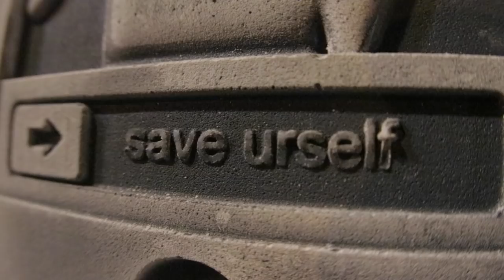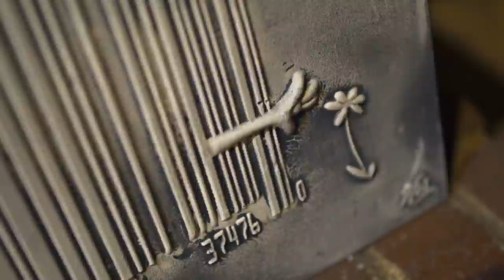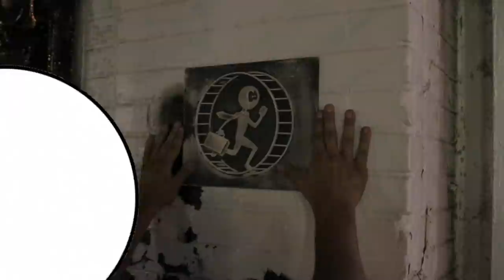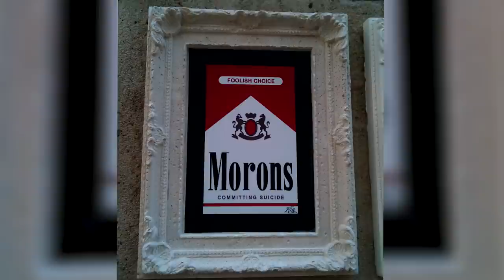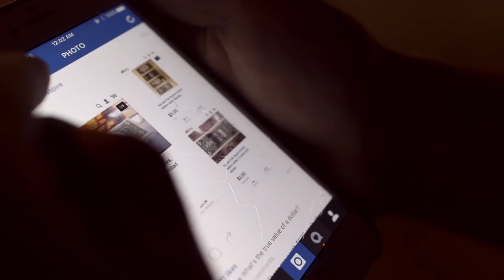Interview with Kai Street Artist in NYC 2015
We follow Kai,  a world wide street artist, through the streets of New York as he leaves his marks in the historic walls and fixtures of Manhattan.

Produced and Hosted by: Sofia Samrad
Filmed and edited by: Jose Martin Ruiz and Paul Steinitz

Kai Aspire art

Le Diamantaire

Sofia Samrad

Paul Steinitz

Jose Martin Ruiz